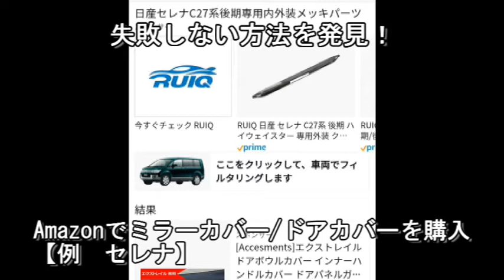*50歳【ミラーカバー簡単塗装】【失敗しない塗装方法】【木目塗装上達比較】【刺し色塗装】【限定車カラーモノマネ塗装】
【デリカD5】【DIYスプレー缶/木目塗装】【DIY車両カスタム】【超簡単/解説付】【材料費4000円】始めました。【デリカD5ローデストフロントグリル/メッシュ塗装】【刷毛塗り】新型【ノア】【NOAH】【ヴォクシー】【VOXY】【BFG ALL-TERRAIN T/A KO2】【BFGオールテレーンタイヤ】【SUV】【BFG ALL-TERRAIN T/A KO2】【BFGオールテレーンタイヤ】【SUV】【純正タイヤ比較】【M+Sタイヤ】【White Letter】【ホワイトレタータイヤ】【GOODYEAR】【YOKOHAMA GEOLANDAR】【TOYO TIRES OPEN COUNTRY】【セレナ】【新型ステップワゴン】【ミニバン】【アルファード】【ベルファイヤー】【エルグランド】【オデッセイ】【トヨタ】【日産】【スズキ】【マツダ】【三菱】【ノア】【BFGoodrich/ALL-TERRAIN T/A KO2】【タイヤトレッドパターン】